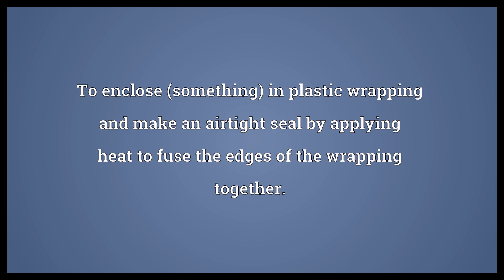Heat-seal Meaning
Video shows what heat-seal means. To enclose (something) in plastic wrapping and make an airtight seal by applying heat to fuse the edges of the wrapping together..  Heat-seal Meaning. How to pronounce, definition audio dictionary. How to say heat-seal. Powered by MaryTTS, Wiktionary